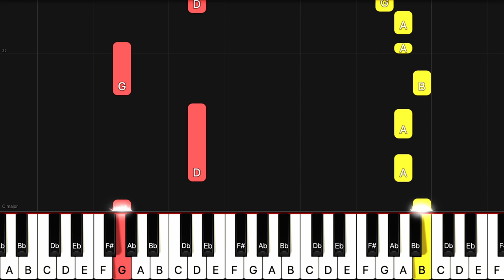[Christmas Piano Tutorial] Rockin' Around The Christmas Tree [피아노중급/MEDIUM]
🎵If you want to play with sheet music, please write a comment

 🎵Wenn Sie mit Noten spien möchten, können Sie bitte ein Kommentar schreiben

악보와 함께 피아노 연습곡이 있으면 신청해 주시기 바랍니다🎵 ❤️